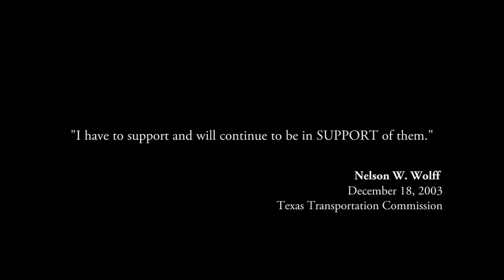Nelson Wolff Wants Toll Roads...His Words. His Plan.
Nelson Wolff is attacking Tommy to hide his own record of forcing toll roads on Bexar County families.  But our latest video lets Nelson tell you in his own words how he wants to toll every major highway and thoroughfare in our community which could cost our families up to $4,000 a year.